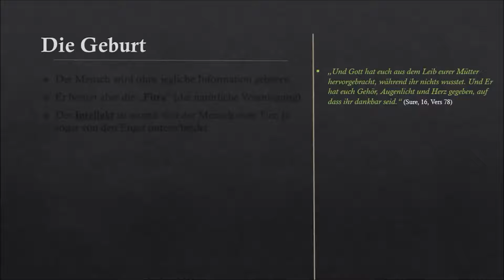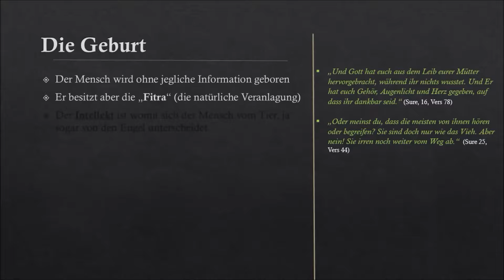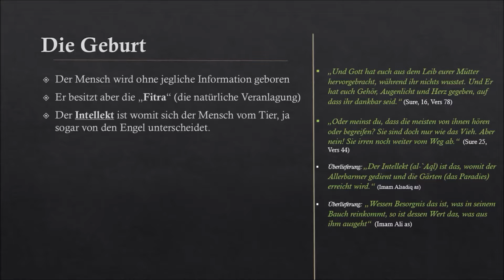Die Geburt des Menschen und die natürliche Veranlagung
Nachdem wir in den letzten Vorträgen eine Vorstellung über die Schöpfung der Welten und des Menschen gewonnen haben, kommen wir zum wichtigen Teil, Sein Leben auf der Erde!

Wir betrachten den Menschen nach der Geburt.
„Und Gott hat euch aus dem Leib eurer Mütter hervorgebracht, während ihr nichts wusstet. Und Er hat euch Gehör, Augenlicht und Herz gegeben, auf dass ihr dankbar seid." (Sure, 16, Vers 78)
Demnach wird der Mensch ohne jegliche Information und Kenntnis in die Welt geboren. Er besitzt jedoch etwas grundlegendes, die Fitra, die natürliche Veranlagung. Diese gibt es sowohl bei dem Menschen als auch beim Tier. Das Tier beispielsweise weißt direkt nach seiner Geburt was er zu essen und trinken hat. Es weiß auch, wie er sich zu verteidigen hat und findet den Weg in die Natur von selbst. Das Tier besitzt eine natürliche Veranlagung, ähnlich einem Roboter, wodurch er zum Überleben weiß.

Wodurch unterscheidet sich jedoch der Mensch von den anderen Geschöpfen und was macht ihm besonders?

All diese Themen und mehr werden in diesem Vortrag behandelt. Aljawadayn Brüder wünschen euch viel Spaß,